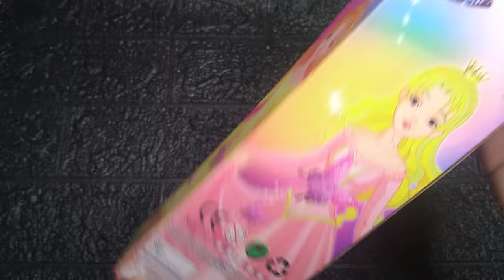10:11 Minutes Satisfying with Barbie and Hello Kitty Toys Kitchen and Fashion Set Toys| ASMR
barbie with hello kitty kitchen and fashion set